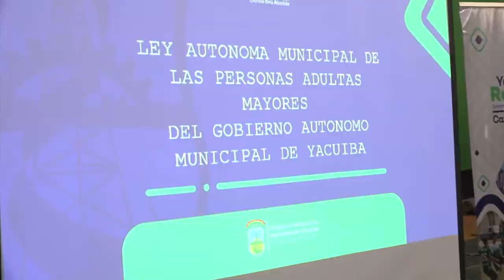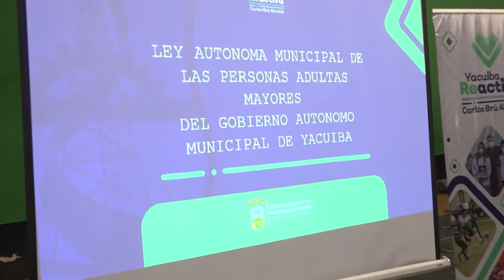Alcaldía socializa el proyecto de Ley Autónoma Municipal para los Adultos Mayores.